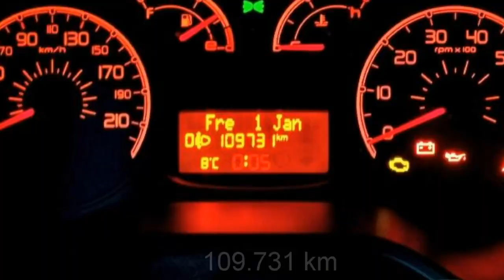FCA Motor Village Berlin jetzt Stell. Fiat Doblo 1 6 16V Multijet Dynamic 09061198 Ambient